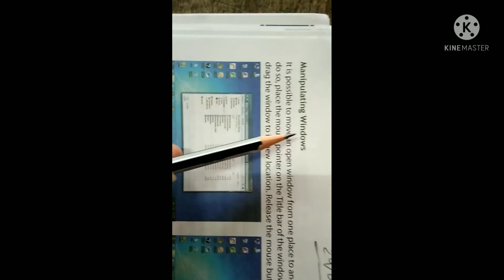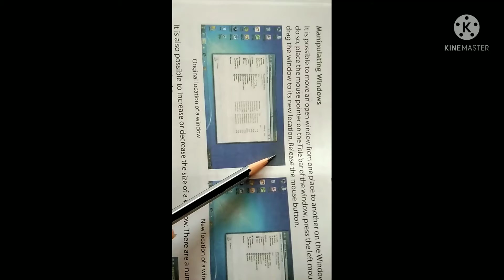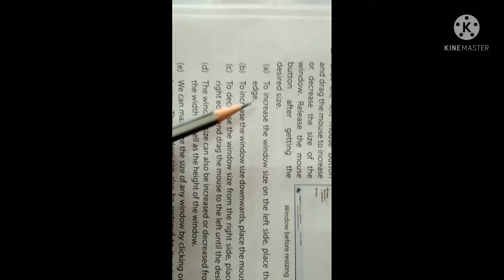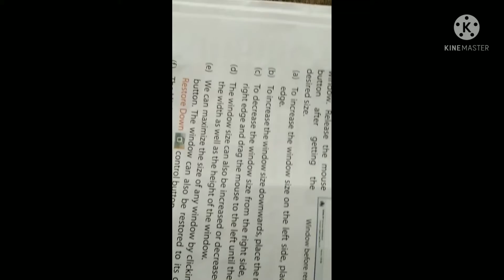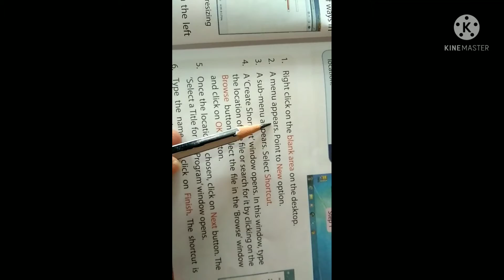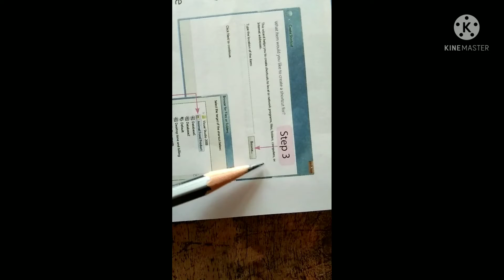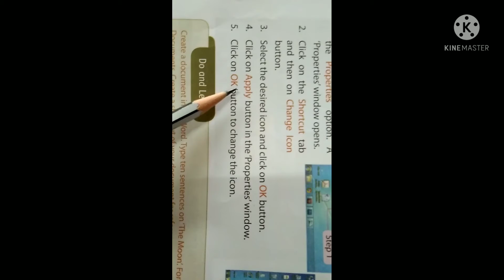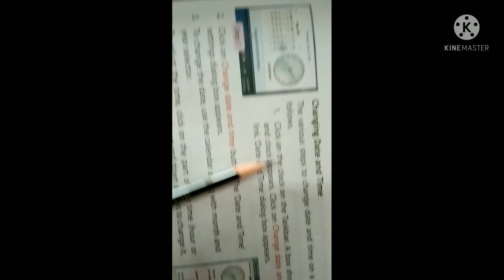Std 5 Computer L 4 Know Your Computer part2 i